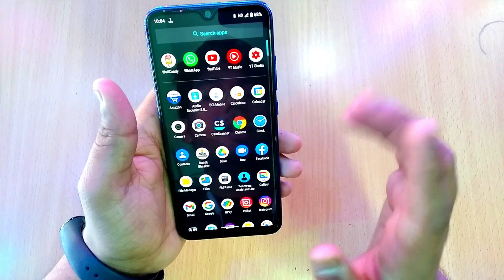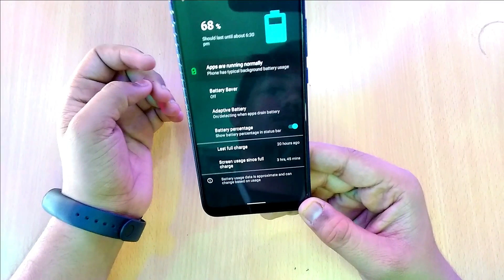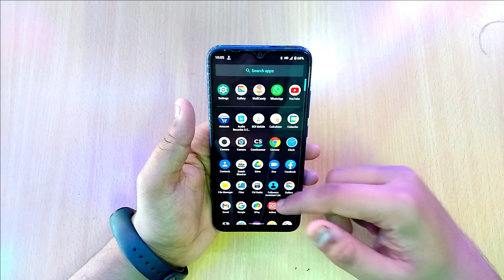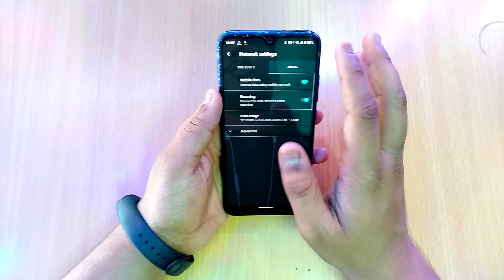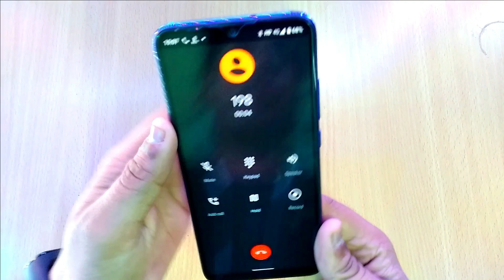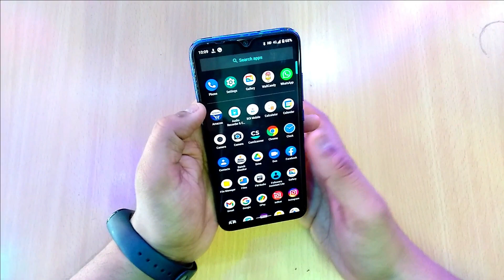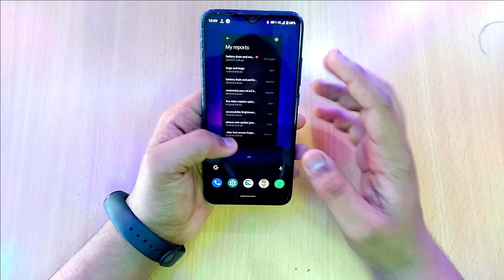Mi A3 Android 11 February Update Full Review Features & Bugs Honestly Feedback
Mi A3 Android 11 February Update Full Review Features & Bugs Honestly Feedback full details

ANY TYPES OF ISSUES COMMENT HERE :)
COMMENTS REPLAYS WITH IN JUST MINUTES :)